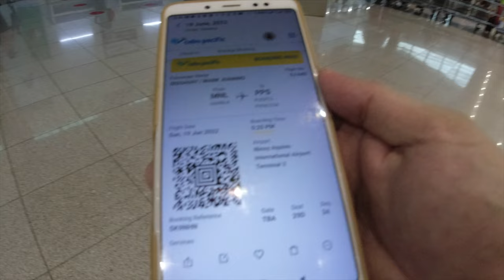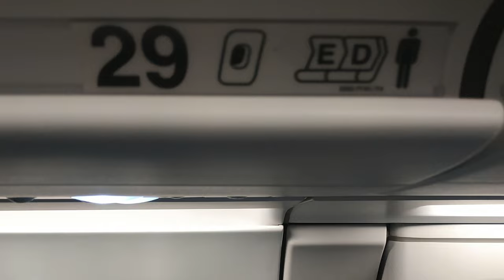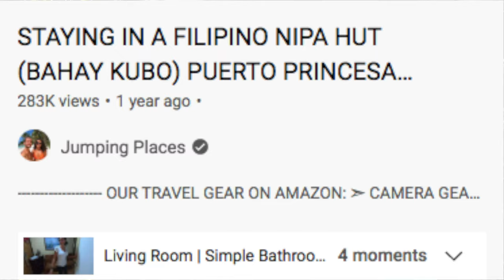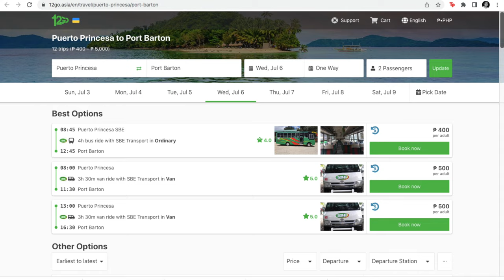How to Get to Port Barton: My 1st Trip in 3 Years! Return to San Vicente, Palawan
Want to visit Port Barton in Palawan? Here's a brief travel guide as I share my journey back from Manila into Puerto Princesa via an Airbus A321 NEO operated CebuPacific 5J 645. As alternative, you can also fly in via El Nido, which is more or less the same distance from Port Barton as Puerto Princesa is at about 3 hours. Another option would be via the new San Vicente airport. Port Barton is actually located within the municipality of San Vicente so it would seem like this is the best option. However, the San Vicente airport just opened within a few months before the pandemic. As of this writing, there are no commercial flights flying to the San Vicente airport so the best option would still be Puerto Princesa. Puerto Princesa remains the most cost effective flight to get into Port Barton since there are plenty of flights servicing Puerto Princesa as an international airport.

While to others, this may just be another trip. But for me, this is actually an emotional one. More than a destination, Port Barton has represented a lot of my hopes and dreams. The establishment of our Airbnb as Nelmann's Nipa Huts in 2018, has made it not only an idyllic destination for me but a place where I am actually invested in. Investments are of course resource intensive feats by themselves but thrown into the mix would be the limitations brought about by the pandemic. While this was quickly a realization of my dream coming into full fruition as I left the safety of the corporate world for something more meaningful, all that was shattered, perhaps postponed at best when the pandemic. My paradise was found but my paradise was lost just as easily. And in this recent trip in June 2022, a full 2 years and 5 months since last seeing this place, I seek to discover paradise once more.

Find out more about how we put up Nelmann's Nipa Huts in an earlier video from 2020

Sub-count: 2,934